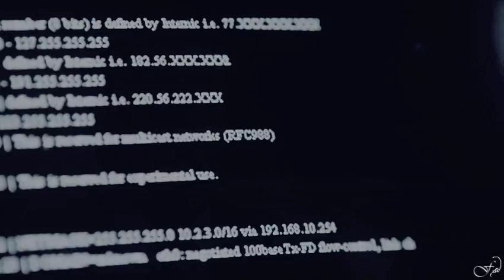План BRAVO (SPN Big Bang 2011)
video based on the story "План "Bravo" written by curious_werewolf (russian fic)
art by llarko

song: Hurts "illuminated"